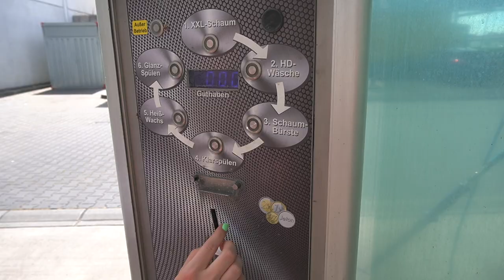Leslies Tutorial: Cabrio waschen und pflegen!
Euer Cabrio benötigt regelmäßig eine gründliche Reinigung und Konservierung, damit das Stoffdach besser aussieht und auch länger dicht hält. Leslie verrät euch die besten Tipps zur Pflege von Verdeck, Lack, Felgen und Innenraum.
Wie ihr richtig in die Oben-ohne-Saison startet, erfahrt ihr im Video!